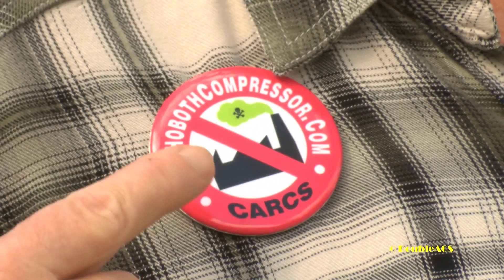DoubleACS Daily News 09-16-2016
The opponents of a proposed natural gas compressor station in Rehoboth will hold public information sessions over the next two weeks. The sessions have been put together by the organization “Citizens Against the Rehoboth Compressor Station”. They argue that the proposed station, to be built by Spectra Energy, is not needed and poses health risks to Rehoboth, Attleboro and Seekonk residents. They spoke to us about their upcoming events.